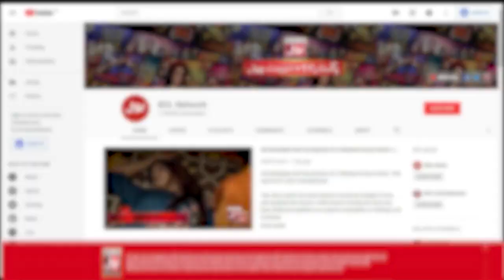Mufti Naveed Abbasi Speaks In Favor Of Citizens Of Karachi | Faysal Quraishi | Ramazan Mein BOL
Mufti Naveed Abbasi Speaks In Favor Of Citizens Of Karachi | Faysal Quraishi | Ramazan Mein BOL | Sehr Transmission